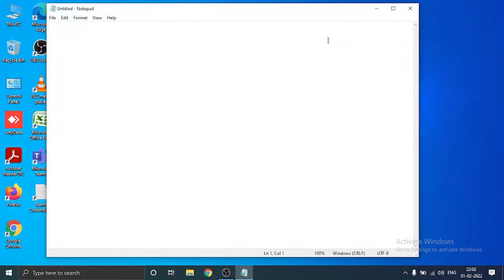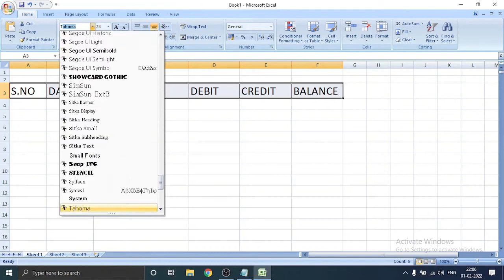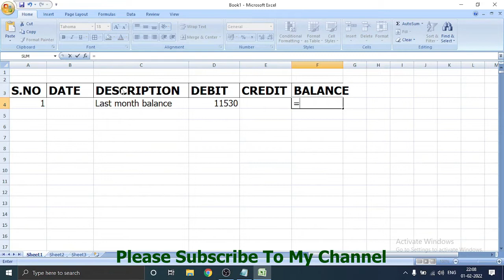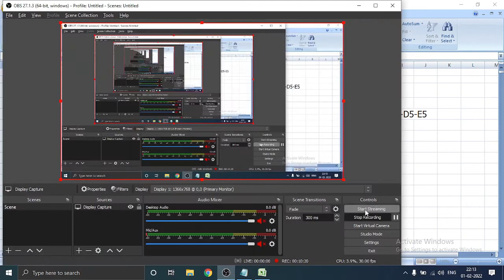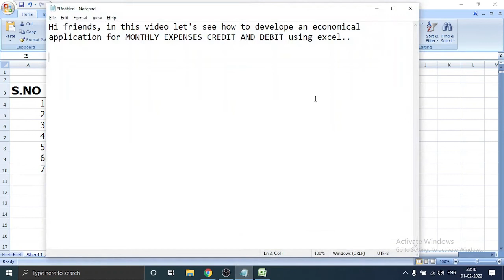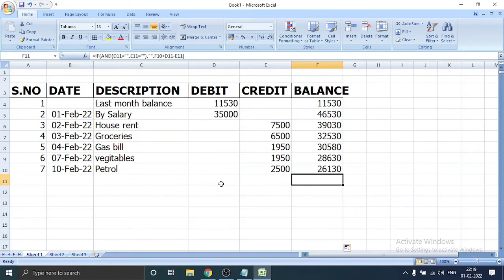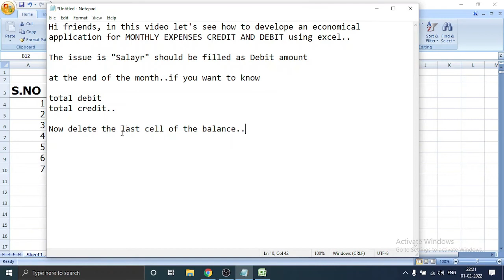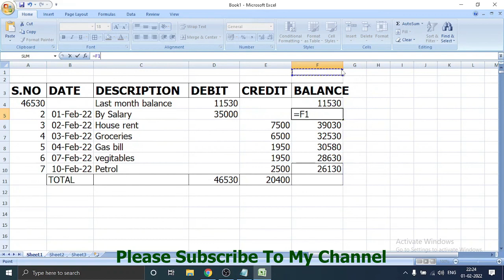SIMPLE MONTHLY EXPENSES CREDIT AND DEBIT CALCULATION using EXCEL sheet | FORMULA INCLUDED | 2022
Hi friends, in this video let's see how to develope an economical application for MONTHLY EXPENSES CREDIT AND DEBIT using excel..